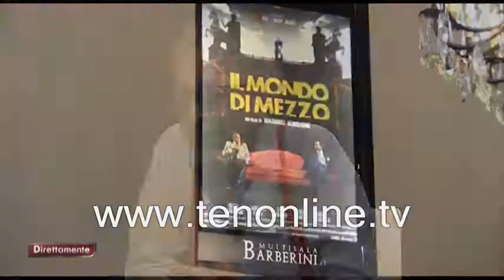ten DIRETTAMENTE 6 maggio 2017 Massimo Scaglione